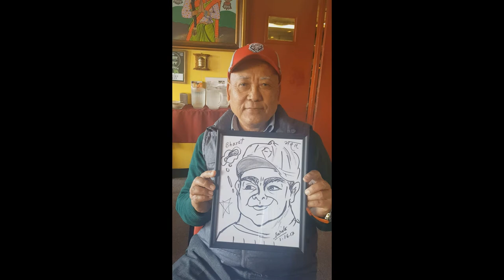Sarita caricature 3 of 4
Sarita draws Mr. Gurung's caricature at Namaste Restaurant.